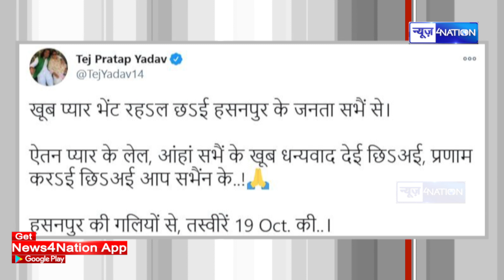Bihar Election: Tej Pratap Yadav का अनोखा अंदाज, अब मिथिला के स्टाइल में कह दिया थैंक यू Hasanpur